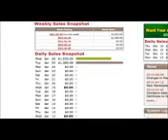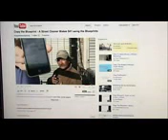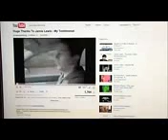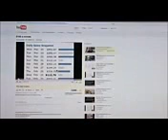TOP FREE REPORT How To Make Money Online - Top Internet Marketing Training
Not required to fill a form email. ++ PLUS Bonus FREEMIUM Squeeze Page

$300 per day with SIMPLE List Building

1. The first thing to do when building a list is to set up an autoresponder service. There are companies that assist in sending bulk email messages to subscribers. Some of them are free and some charges few dollars on a yearly or monthly basis. Autosresponder service works by sending emails to anyone who subscribes to the list. Most often, the user would have written messages scheduled for delivery and save it on the service, so that as soon as the person subscribes the email messages. This is needed to capture email addresses for marketing purposes.
Ad

2. This is to entice them to sign up, because on average, people would not normally do so, except the subject is of utmost importance. Since everyone loves free things, it will actually propel them to sign up. One of the things that can be offered for free is a free report. You can compile a high quality report about your product or service that will be of interest to subscribers. You can gather some private label rights, edit them and package it as a free report. But in this case, it will have more number of pages than a report. A report is normally from 7 - 10 pages, although a